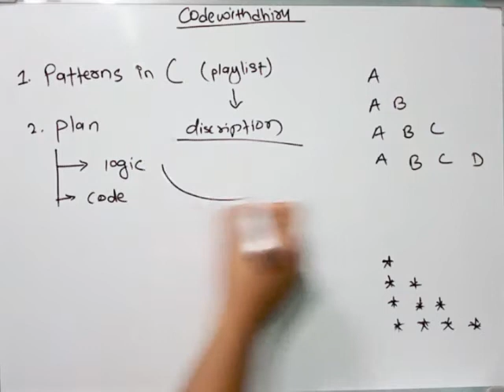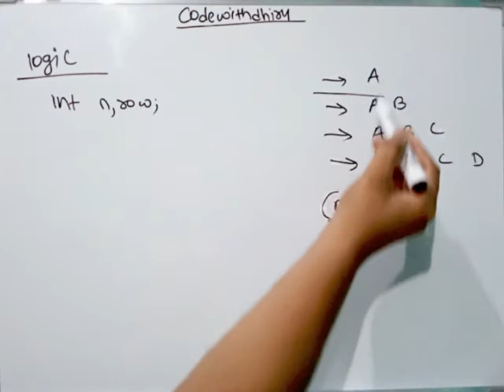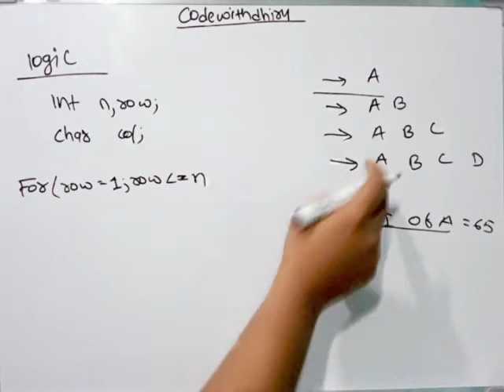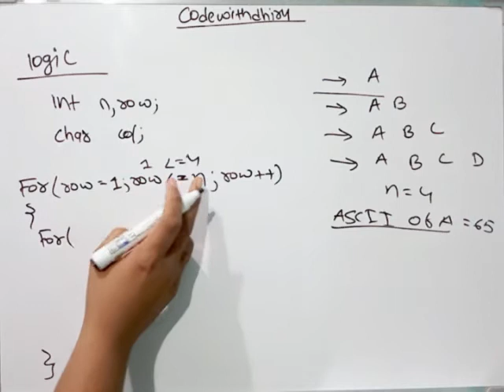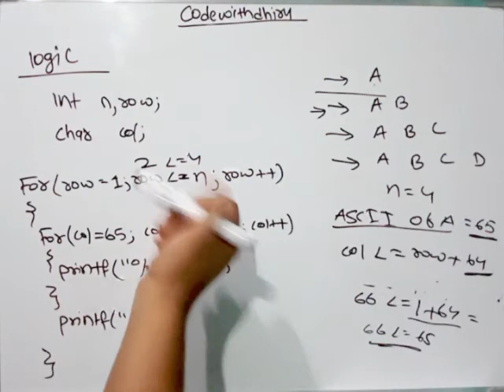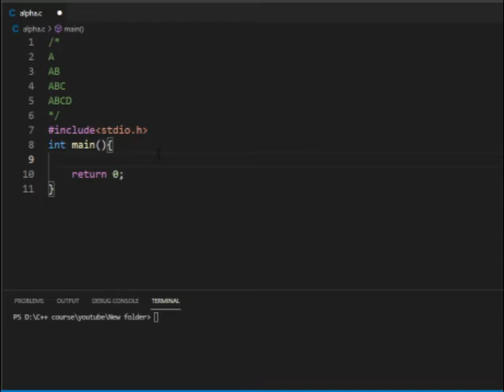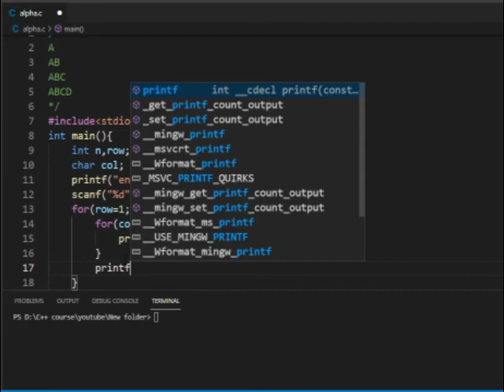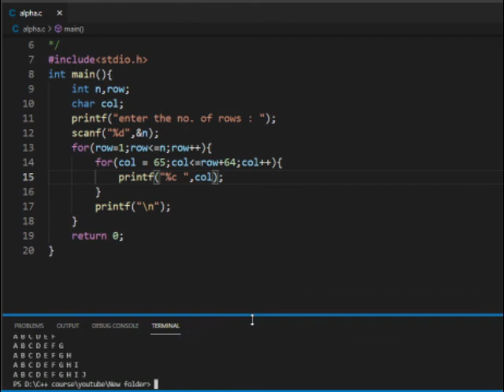Printing Pattern in C || C Program to Print Half Pyramid Alphabet Pattern #5 || C Programming Hindi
This is C Program to Print Half Pyramid Alphabet Pattern #5 || Awesome Patterns in C Programming explained in Hindi. This is Alphabet Pattern half pyramid explained in Hindi in C Programming for all CSE students and everyone learning C Programming for beginners.

Practice Question :
1. Print this Half Pyramid Alphabet Pattern in C
A
AB
ABC
ABCD
POST YOUR ANSWERS IN COMMENT SECTION